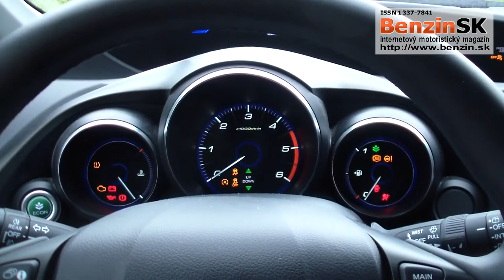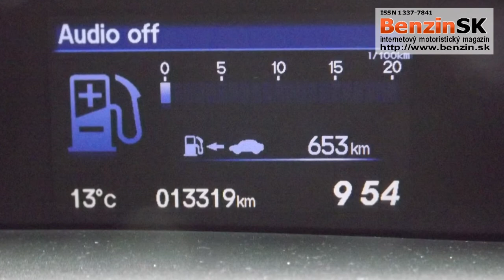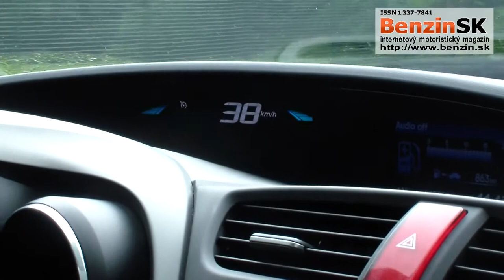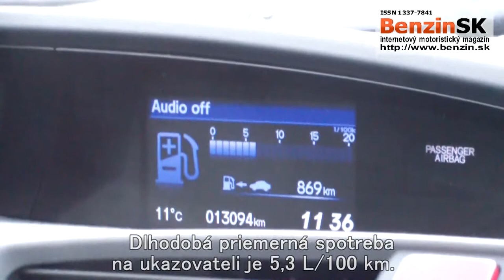Test automobilu Honda Civic 2013 i-Dtec 1.6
Testovali sme 9. generáciu modelu Civic s prvým európskym motorom nového radu Honda Earth Dreams Technology. Nový 1,6 litrový dieselový motor v sebe spája vysoký výkon (120 k) a krútiaci moment 300 Nm s emisiami CO2 iba 94 g / km.